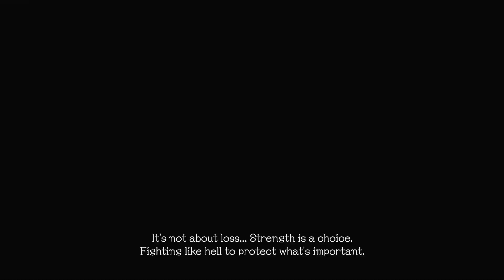Timmara- Devil May Cry 5 Part 14- V Is For Vengence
More of Devil May Cry 5 where Dante makes it to Urizen for one last battle. And then an actually interesting villain shows up!